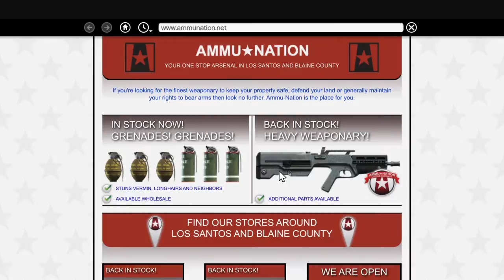Grand Theft Auto V_20160101134210